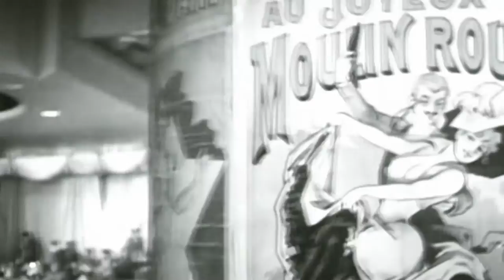Stuart Anthony, Larry Beckett - Moulin Rouge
Music video by Stuart Anthony, Larry Beckett performing Moulin Rouge. Stuart Anthony and Larry Beckett